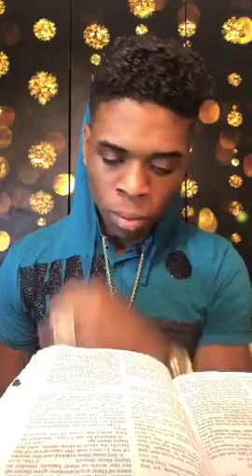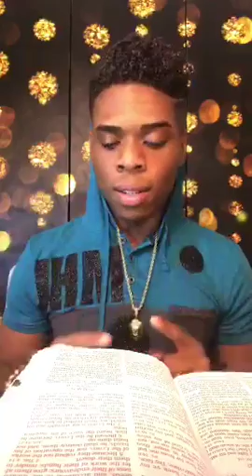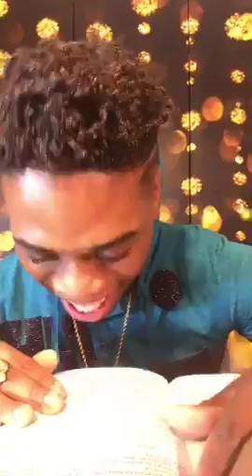Supernatural Money❤️❤️❤️💴💵💰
Part 4 of this Apostolic teaching with King Prophet Joshua Holmes 🔥🔥🔥Sow your seed saints!!

Follow the King on twitter and all social sites located below. and Catch the King live on Periscope @JoshuaHolmes777 🦅!!
☁️Aired : August 3-4,2018